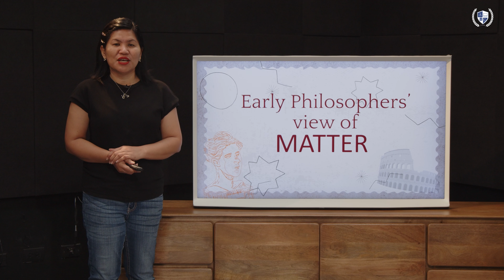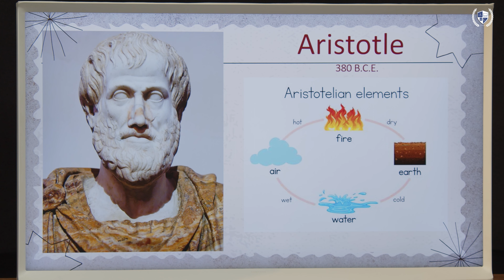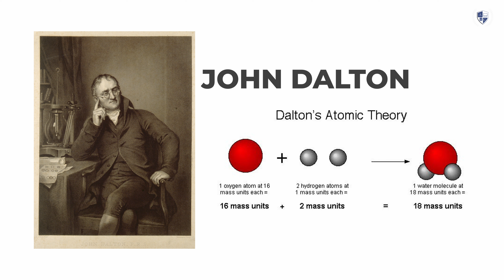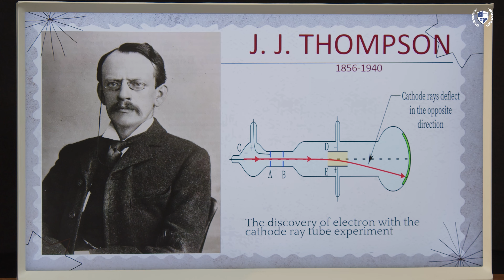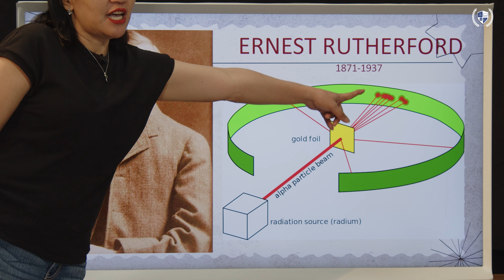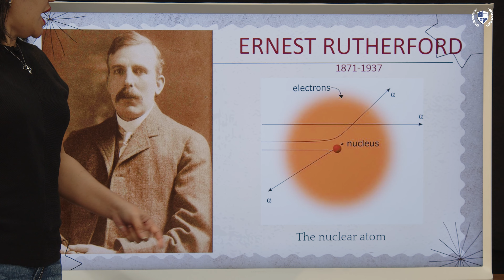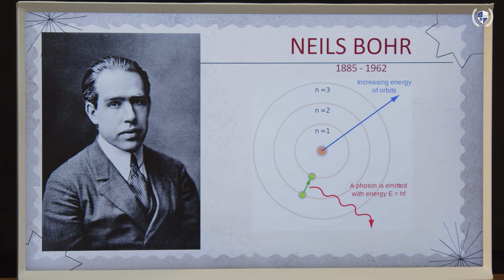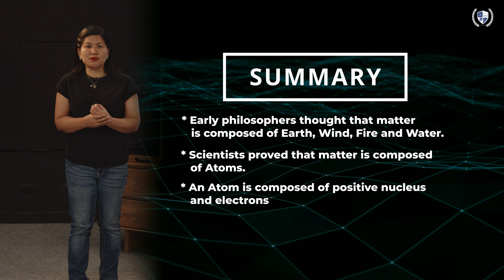[ TAG-LISH ] Physical Science Grade 11: Early Philosophers View of Matter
[ TAG-LISH ] Physical Science Grade 11: Early Philosophers View of Matter with teacher Marinet